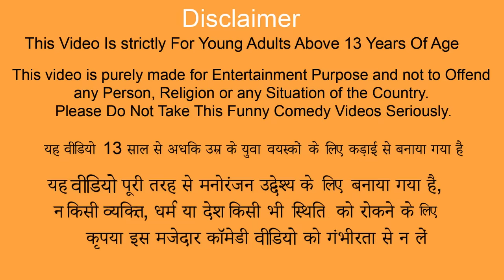Mini Wooden Vehicles Toys Comedy Videos Collection Hindi Stories Garib Ki Kahani Bedtime Moral Story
Wooden Vehicles Mini Toys Comedy Videos Collection Hindi Stories Garib Ki Kahaniya Bedtime Moral Stories.